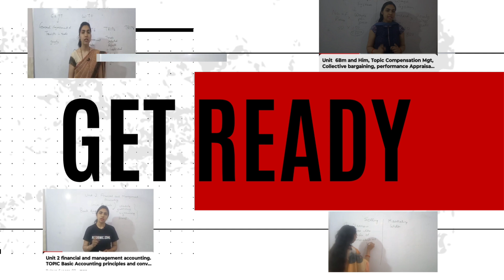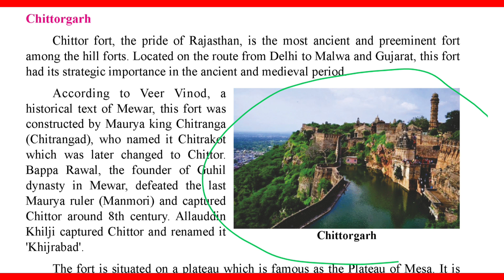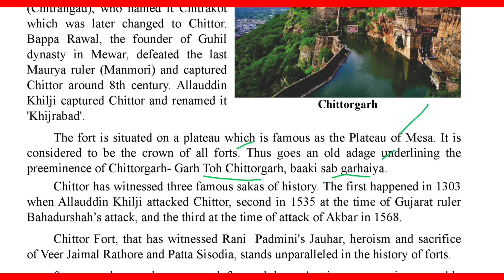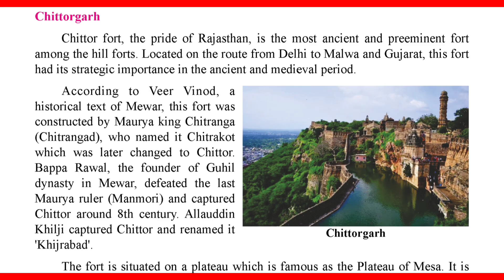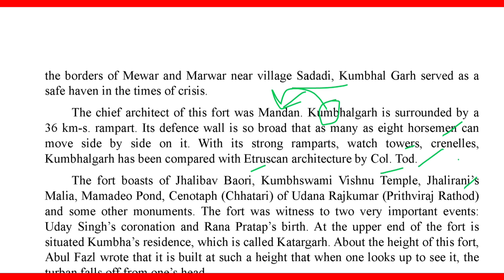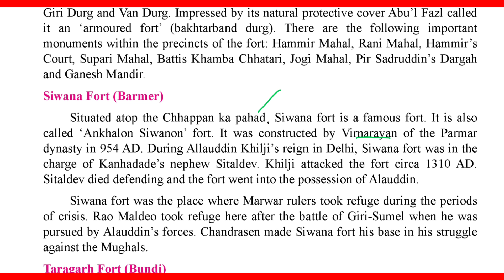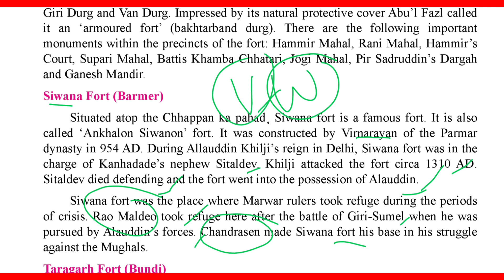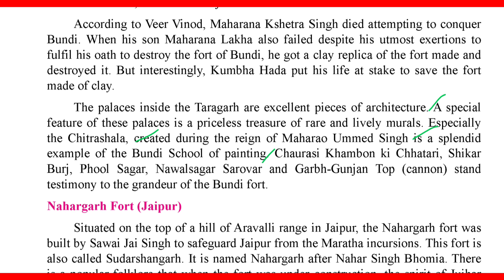Forts of rajasthan...Rbse book